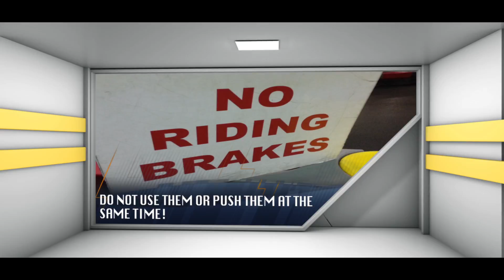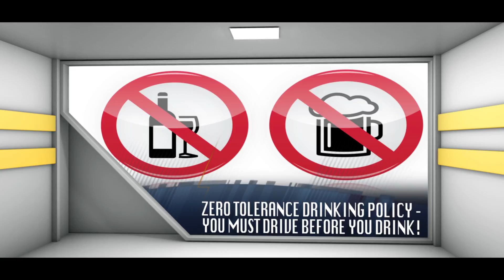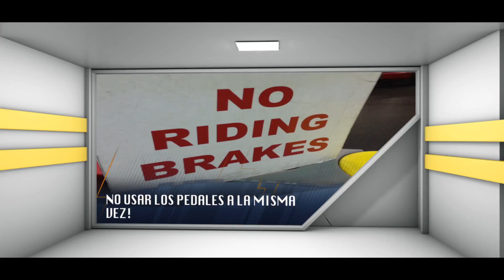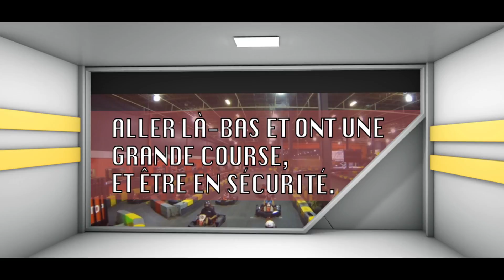How to Drive a GoKart at Xtreme Action Park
Do's and Don'ts of indoor karting.